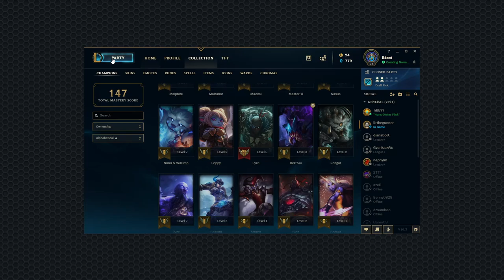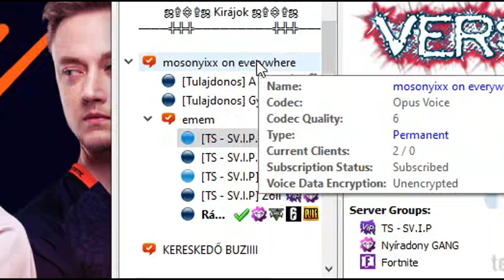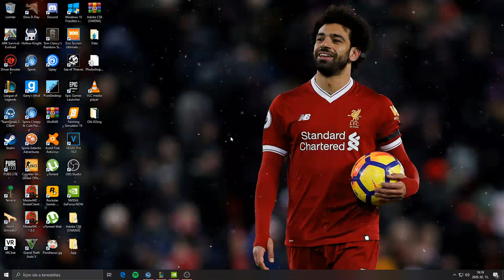A LoL Zseni Első Videója